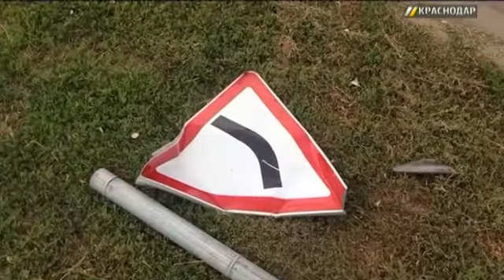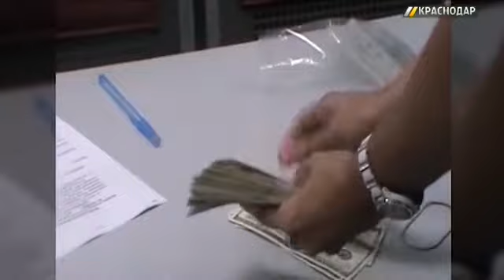«ГОРОД. 112». Выпуск от 18.07.17